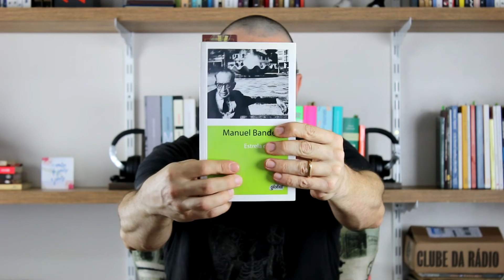Manuel Bandeira - Minha grande ternura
Leitura de "Minha grande ternura", poema de Manuel Bandeira, encontrado no livro "Estrela da tarde", publicado pela Global Editora, 2012, pág. 93.

Minha grande ternura
Pelos passarinhos mortos;
Pelas pequeninas aranhas.

Minha grande ternura
Pelas mulheres que foram meninas bonitas
E ficaram mulheres feias;
Pelas mulheres que foram desejáveis
E deixaram de o ser.
Pelas mulheres que me amaram
E que eu não pude amar.

Minha grande ternura
Pelos poemas que
Não consegui realizar.

Minha grande ternura
Pelas amadas que
Envelheceram sem maldade.

Minha grande ternura
Pelas gotas de orvalho que
São o único enfeite de um túmulo.